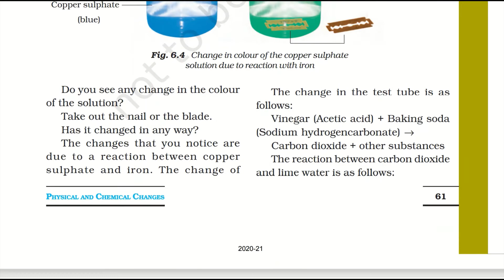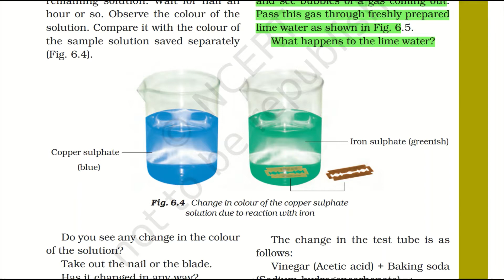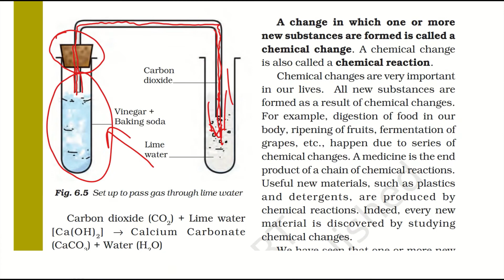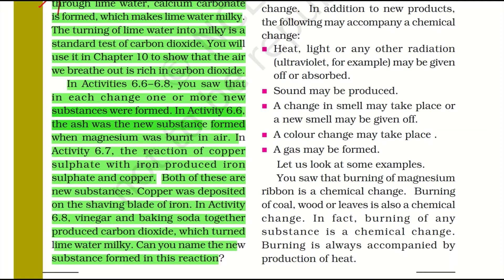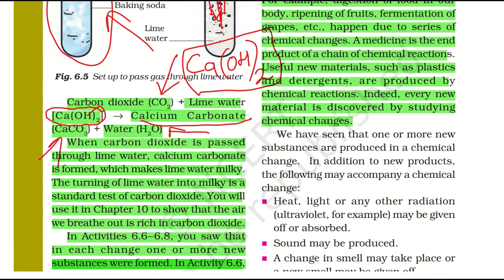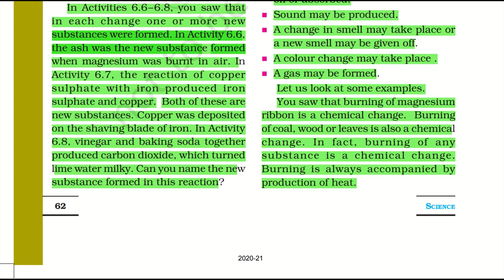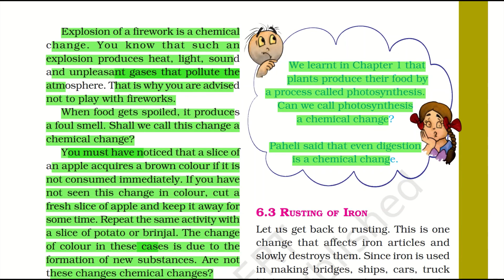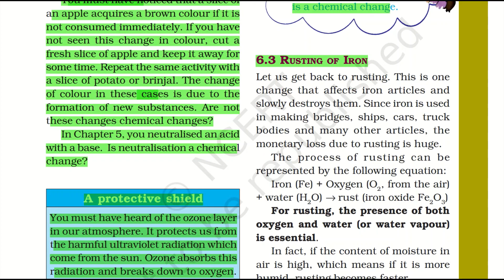Class 7 Science Chapter 6 Physical and Chemical Changes chapter reading Part-4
A detailed description of Chapter 6 Physical and Chemical Changes chapter reading
6.2 CHEMICAL CHANGES
00:00 Class 7 science chapter 6 full explanation
01:05 class 7 science Activity 6.8 reaction of vinegar with baking soda
05:50 test of carbon dioxide
08:55 definition of chemical change
10:40 changes during a chemical change
The chapter is taken from NCERT book for CBSE students of class 7